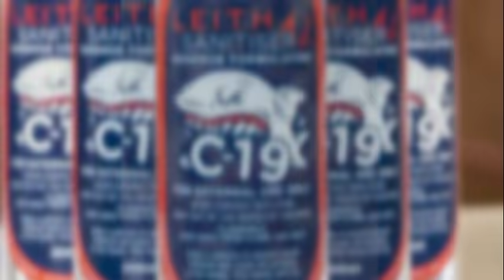The Whisky Lock-in Ep 4 - Get Your Cork Out, Leith Spirits, Ventriloquy and THE DESTROYER.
As another week of lockdown extends on, Sam continues to look for new ways to pass his time.  In the latest episode he's turned to a rigorous fitness regime, making cardboard cutouts and turning to his bookshelf for historical insights that help whittle the minutes away.

The latest episode features Andy Kelly from Get Your Cork Out comparing whisky with wine, Steve Hewlett entertaining with his grumpy old counterpart and Greg Urquhart from Gleann Mór Spirits discussing how they are pushing the boundaries of the spirits industry with their unique expressions.

Join us now as we raise a collective glass with all of our friends, family, clients and fans around the globe. The new episode premieres in just a few minutes.

For more information on our guests:

Full interview to be posted later.